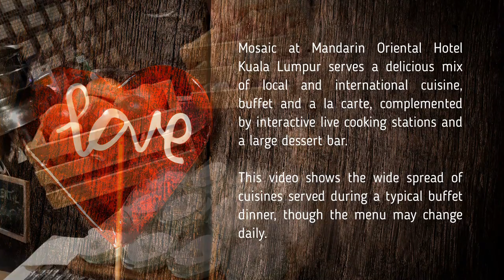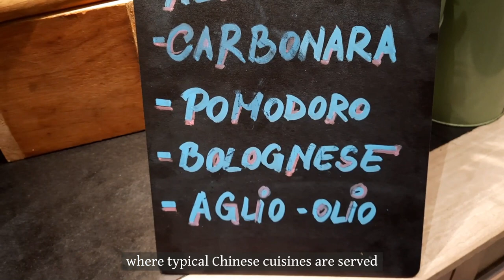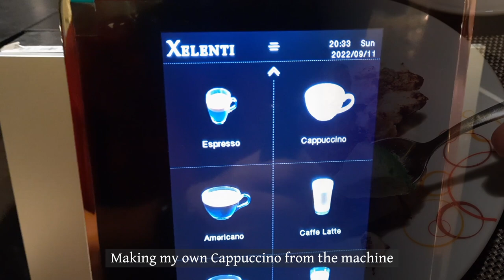Eat all you can buffet dinner at Mosaic, Mandarin Oriental Kuala Lumpur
Mosaic at Mandarin Oriental Hotel Kuala Lumpur serves a delicious mix of local and international cuisine, buffet and a la carte, complemented by interactive live cooking stations and a large dessert bar.

This video shows the wide spread of cuisines served during a typical buffet dinner, though the menu may change daily